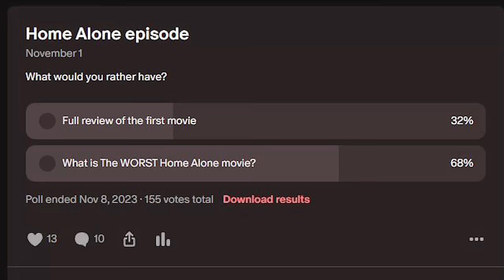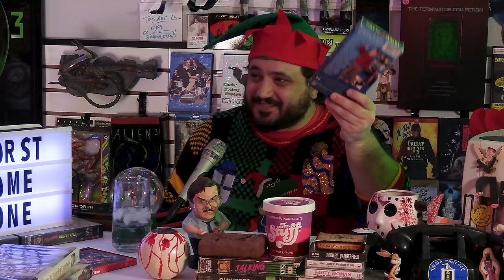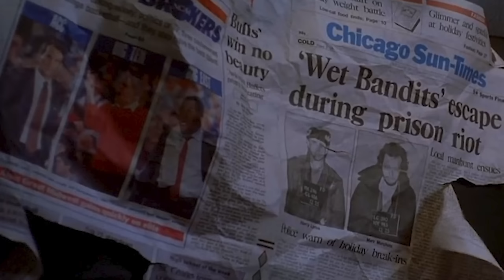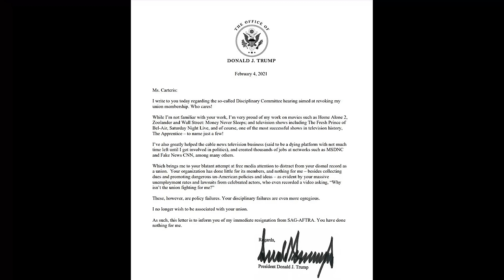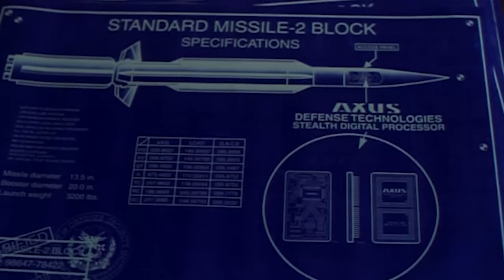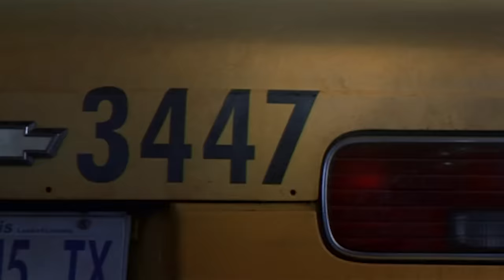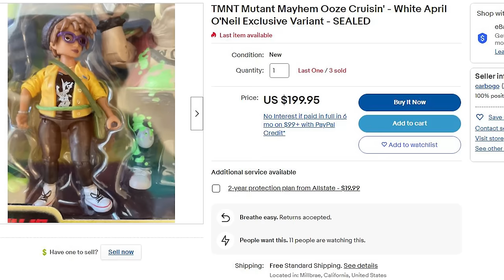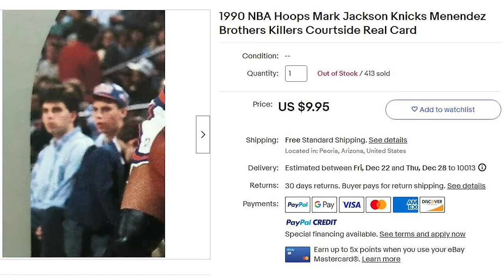What is The WORST Home Alone Movie? - Hack The Movies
The Patrons voted and we delivered. We watched all 6 Home Alone movies and asked ourselves the big question. What is the WORST Home Alone movie? Join Jess, Prison Mike, and myself as we try to answer this question.

Send us your tapes (or other junk):
    300 N Main Street # 159
    Chalfont, PA 18914
    United States